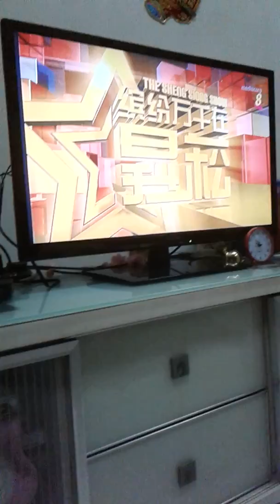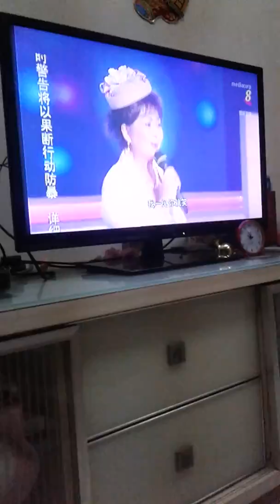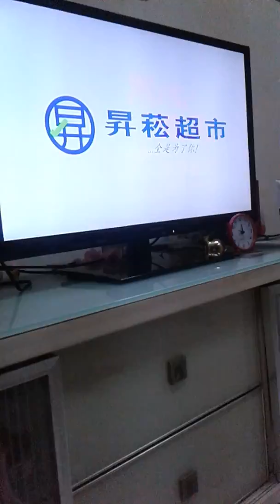Sheng siong缤纷万千在昇菘冯宝宝20191207